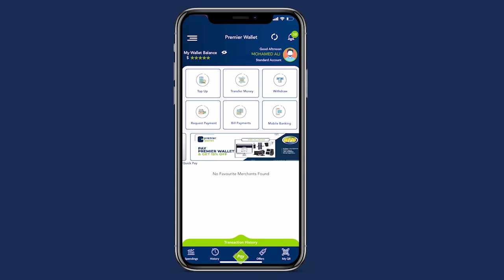Madaxweyne Xasan Sheekh”Anaga gooni isu taaga Soomaaliland ma ogolin wax aan qarineynana ma ahan”